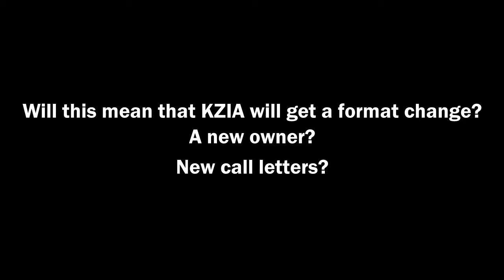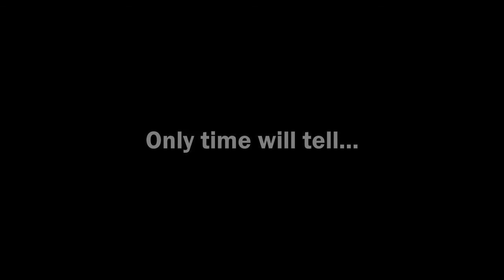KZIA owner Robert Norton's death news story (KCRG-TV9)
I had to show this because this is not good news for one of the stations I listen to and go for EAS tests for all the time, KZIA. He was the president of Z102.9 and he was 69 years old.